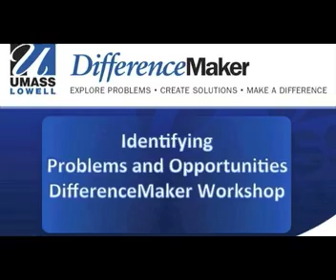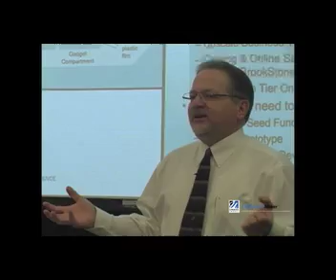Montage of Spring Workshops